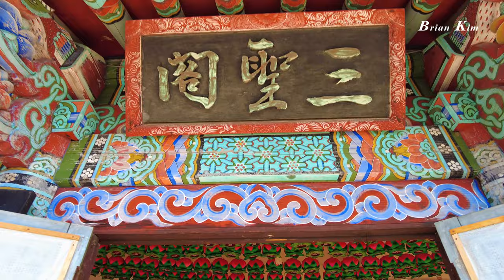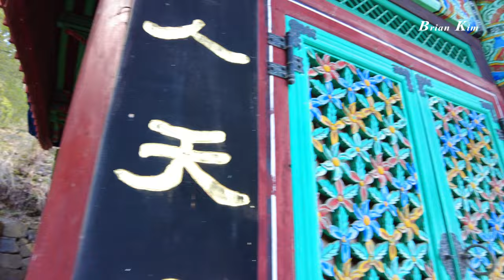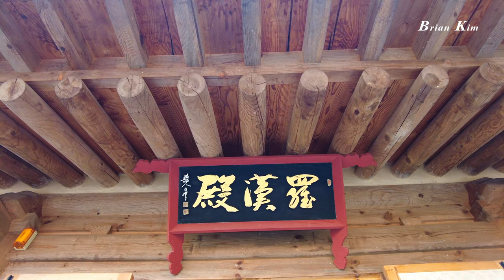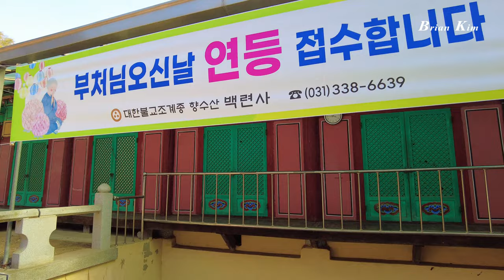[4K UHD] 1200 y/o Baekryeonsa Temple l 신라천년고찰 백련사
경기도 용인시 처인구 포곡읍 가실리에 있는 대한불교조계종 제2교구 본사 용주사 소속 사찰이다.

백련사는 통일신라시대 801년(애장왕 2)에 신응선사(愼應禪師)가 암자를 지은 것으로부터 시작되었으며, 고려 후기 1389년(공양왕 1)에 승려 천공(泉公)이 절을 고쳐 지었다고 한다.

조선 초기 무학대사는 이곳 백련암에 18나한상을 조성하고 절을 중건하였다고 한다. 임진왜란으로 파괴된 암자를 1671년(현종 12)에 수경(琇璟)대사가 중건하였으며, 1789년(정조 13)에 한 차례 중수가 있었다.

근래에 들어와서는 1980년 보살 청정월의 시주로 요사를 중수하였으며, 1983년에는 승려 김대일이 심건당을 신축하였다. 현재 절의 모습은 1989년 주지 승려 성월이 거사 백산의 시주로 대웅전을 비롯한 선원요사, 범종각 등을 중건하면서 이루어졌다. 1993년에는 지장전이 창건되었다.

사찰 내에는 수경당 도원대사 부도 및 탑비가 전해지고 있으며, 비석 앞면에는 ‘수경당도원대사지탑(琇璟堂道元大師之塔)’이라고 쓰여 있고, 측면에는 ‘숭정기원후오십년(崇禎紀元後五十年)’이라고 적혀 있어 부도와 비를 세운 시기가 1677년(숙종 4)임을 알 수 있다. 또한 1791년(정조 16)에 쓰인 『백련암약사(白蓮庵略史)』라는 책도 백련사의 역사를 고증하는 귀중한 자료이다.
[출처] 한국학중앙연구원 - 향토문화전자대전